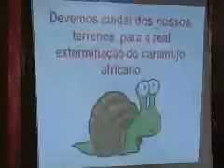palestra Caramujo Africano - TV integração Canal 11 - Alto Araguaia-MT